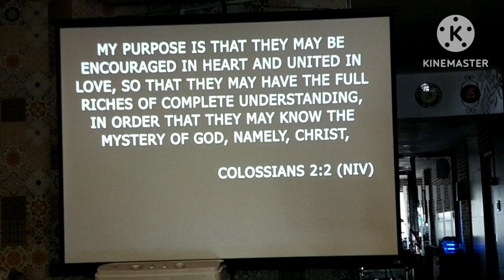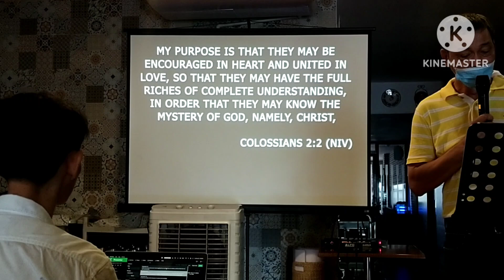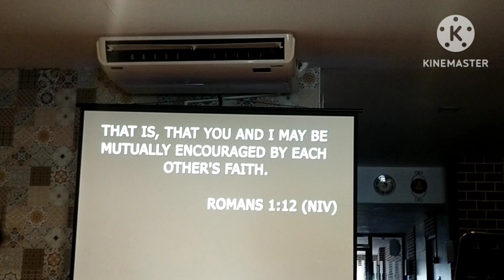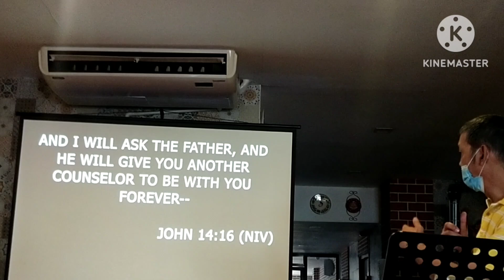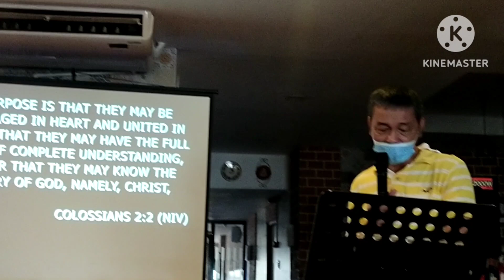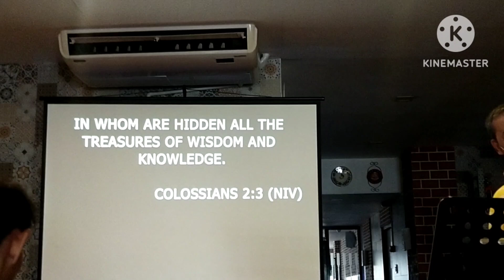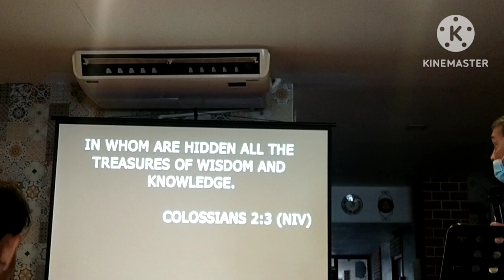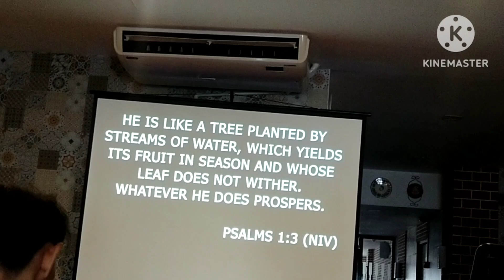Blog 915 l EXPRESSION OF GOD'S LOVE I May 26, 2024